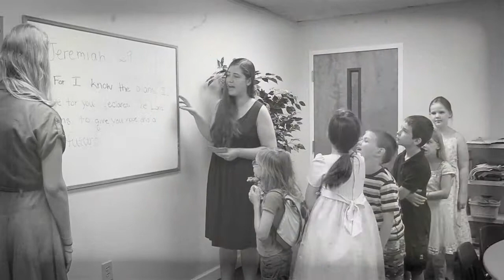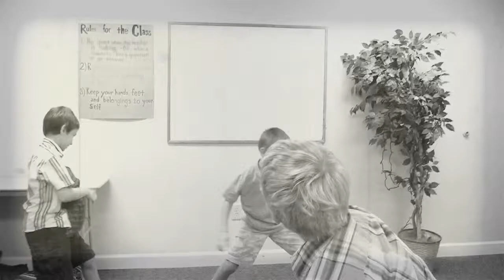SAEC Promotion Sunday 1st and 2nd graders short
This is a video for St. Andrews Evangelical Church's "Promotion Sunday" advancing all classes to the next grade and age level. This certain video is to go on screen during the 1st and 2nd graders time.